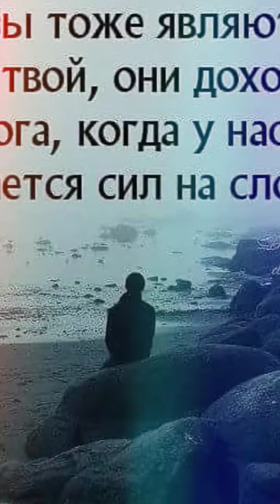6 декабря 2017 г.